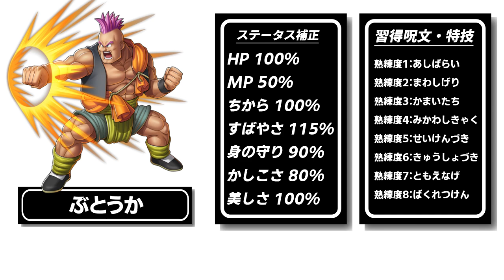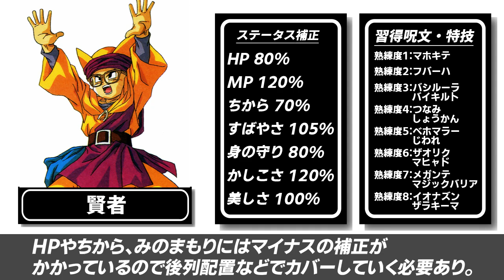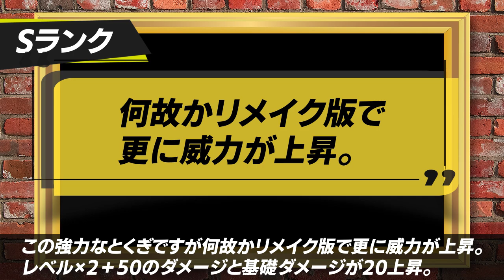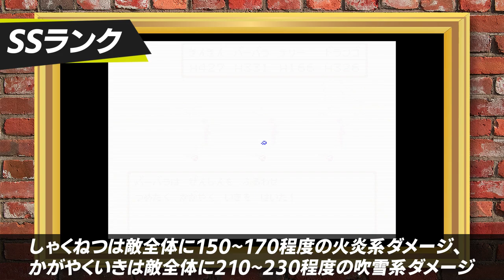【ドラクエ6】最新版！ランク別最強職業解説！S・SSランク編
はいどうも！みなさんこんにちは。ドラクエの大ファン、しゃまです！
ドラクエの解説を定期的にアップしています！
今後の動画もよろしくお願いします！

動画内で使用しているデータは下記のサイトからの引用となります

(【真相】なぜドラクエが海外で売れないのかを分かりやすく徹底解説！)

(【ドラクエ3】最新版！ドラクエ3における最強のパーティを徹底考察！)